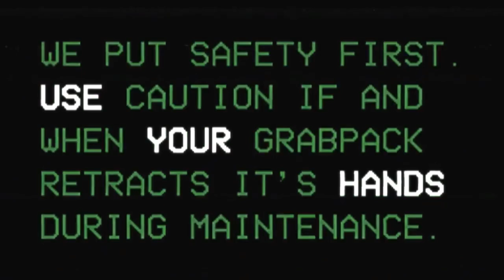Poppy Playtime: Chapter 2 - Full Game Trailer DLC